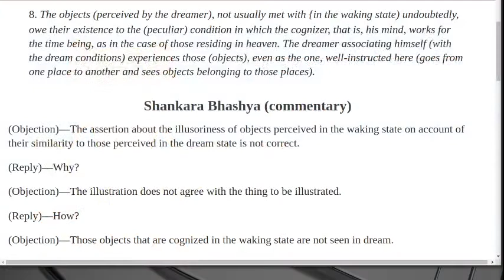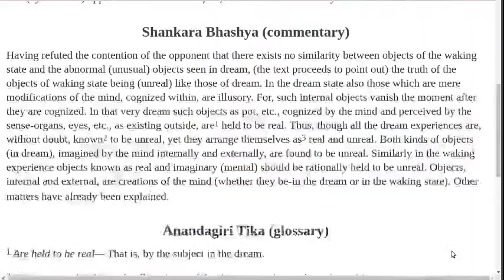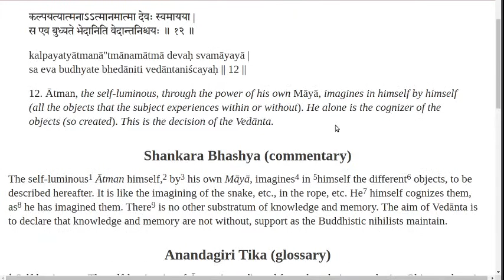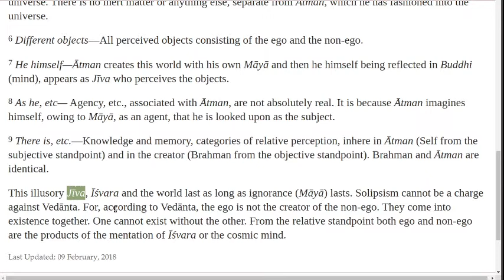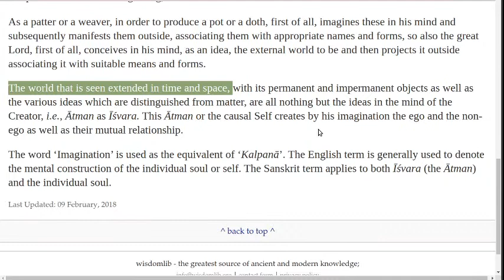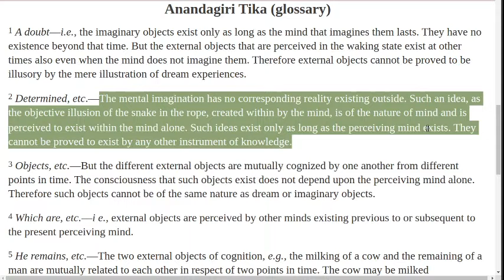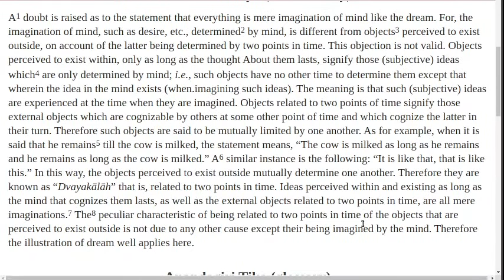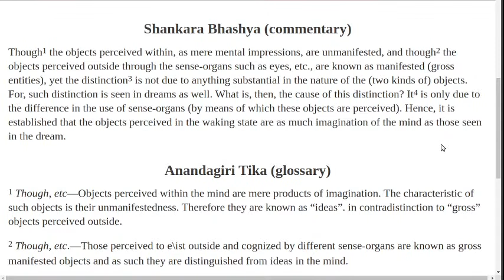Live : Mandukya Karika : Part - 7 : Illusion of objective reality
Gaudapada presents his arguments about the unreality of objective experiences. He affirms that there are only subjective experiences.
Reading and discussion on the English translation of the Mandukya Karika by Gaudapada, which is a commentary on the Mandukya Upanishad.